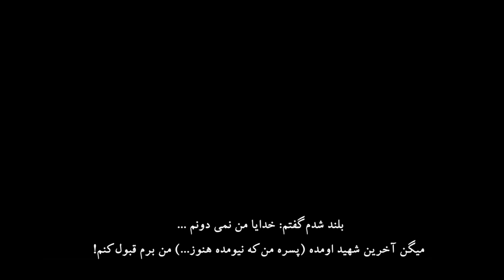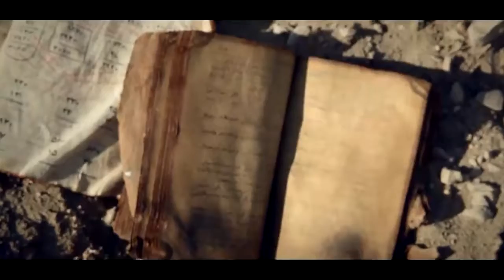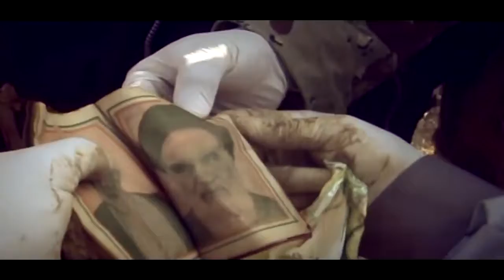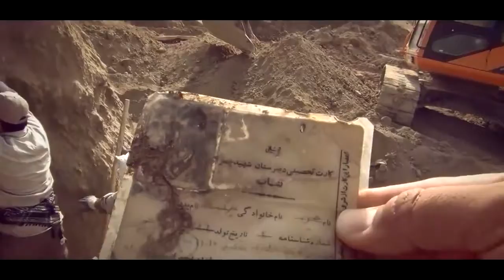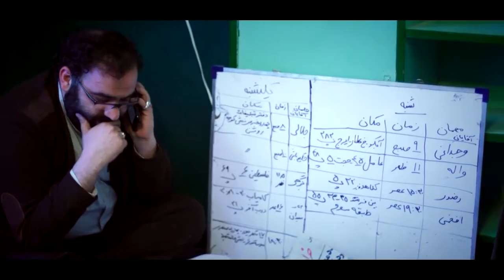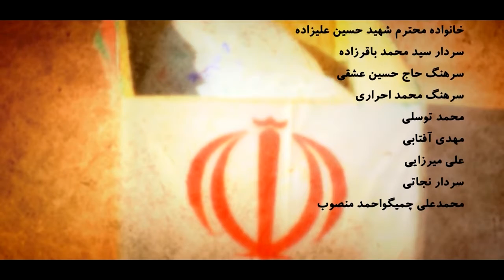مستند تفحص آنا ۱۳۹۳